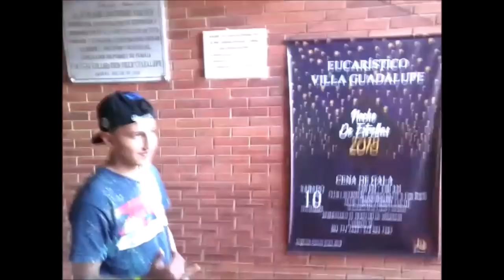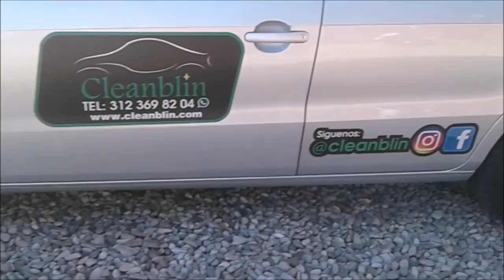Así se vivió el Color Fest Bogotá – rumba – suscriptores – carros bonitos.